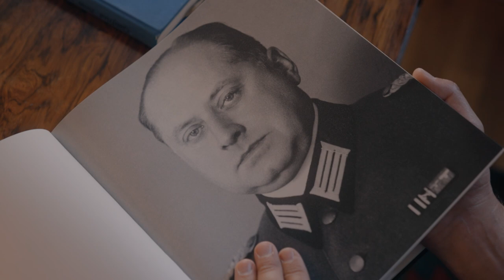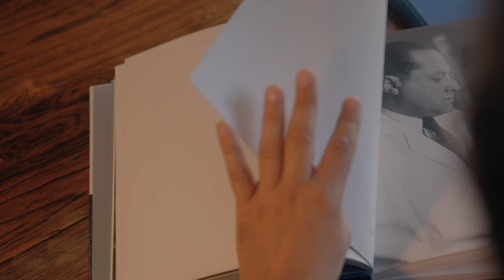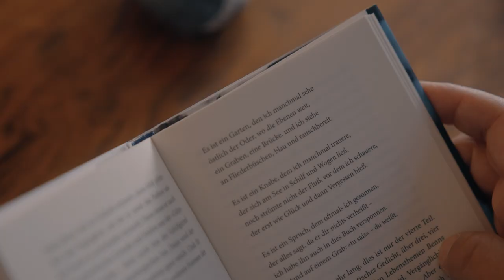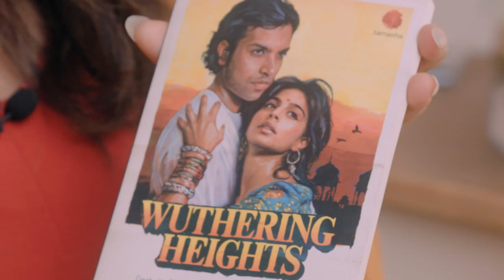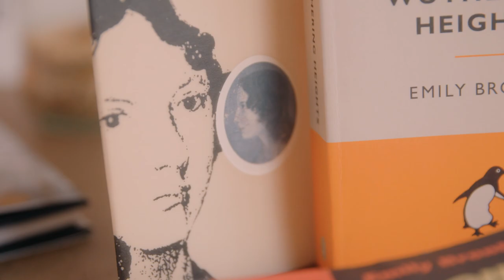»Bücher meines Lebens« - Volker Weidermann Mithu Sanyal Florian Illies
Die neue Reihe »Bücher meines Lebens« (hrsg. von Volker Weidermann) erscheint mit zwei Bänden pro Halbjahr bei Kiepenheuer & Witsch. Den Anfang machen Mithu Sanyal über Emily Brontë und Florian Illies über Gottfried Benn.

»Es geht hier einfach um Begeisterung, um die lebensverändernde Kraft von Büchern und darum, welche Romane herausragende Autorinnen und Autoren zu den Menschen gemacht haben, die sie sind. Zu welcher Liebe, zu welchem Sport, zu welcher politischen Überzeugung, zu welchem Schreibstil, zu welchem Lebensstil das Lesen sie veranlasst hat.« – Volker Weidermann

Mithu Sanyal über Emily Brontë
Wie ein Sturm ist das Werk Emily Brontës in das Leben von Mithu Sanyal hineingefegt. Die erste Lektüre des Romans »Sturmhöhe: Wuthering Heights« hatte für die Autorin von »Identitti« lebensprägende, lebensverändernde Kraft.

Florian Illies über Gottfried Benn
Bei Gottfried Benn kann es nie um reine Liebe gehen. Wer sich seit über zwei Jahrzehnten so intensiv mit Benn beschäftigt wie Florian Illies, der erlebt zahlreiche Enttäuschungen angesichts der politischen Verirrungen und der menschlichen Kälte des Autors – und doch wird er immer wieder gefangen genommen vom einzigartigen Klang der Benn'schen Verse.

Realisation: Mareike Tjaden

Dieser Film ist in Kooperation mit BOOKS UP! entstanden
BOOKS UP! ist ein Ort für Literatur im Internet. Für alle, die gerne lesen, egal ob Master in Germanistik oder Vorliebe für die Schmuddelromane von Oma Hiltrud. Vier Mal im Jahr produziert das Team um Dorian Steinhoff das TV-Magazin BOOKS UP!_tv, das wir ein wenig unterstützt haben und in dessen Rahmen dieser Film entstanden ist. Schaut doch mal vorbei: